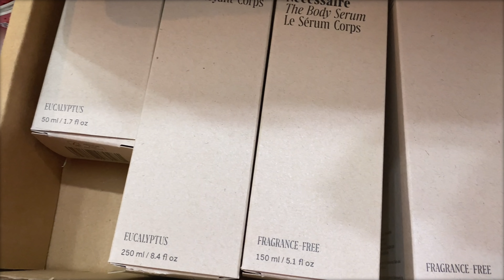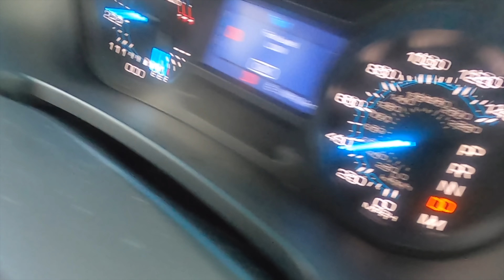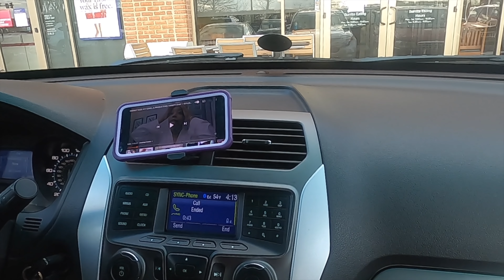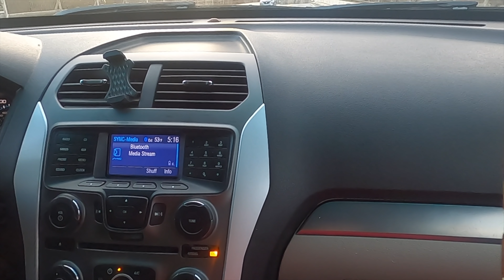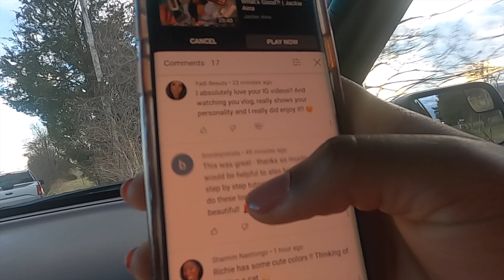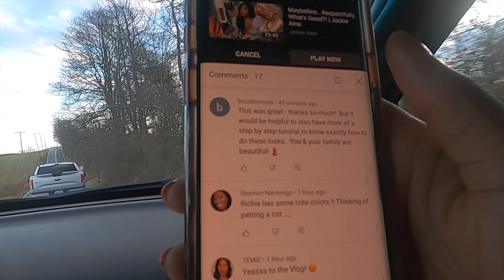WE GOT A BRAZILIAN WAX (THEY TOOK OUR SOULS 😂) | OHVLOG #2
HEYYYYY GEMSSSS.. I am addicted.

Things We Love In This Vlog
Necessaire Body Care -(My containers are emptyyy.  😭😭)
- Hyaluronic Body Serum
- Body Lotion
- Shower Gel

Skincare
- Kombucha + 11%. AHA.
- Glow Dream Mask
- Yerba Mate Resurfacing

If you are going to buy a product I recommend, consider using one of my links and or codes because doing so ensures I can keep uploading videos for you. - XOXO